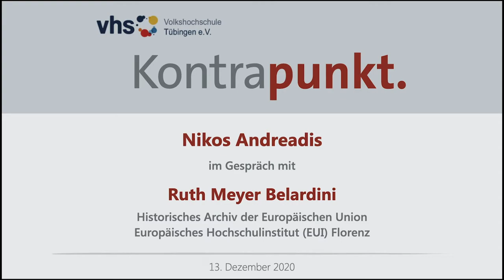Kontrapunkt. ⟩⟩ Ruth Meyer-Belardini - Dt. EU-Ratspräsidentschaft aus italien. Sicht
13. Dezember 2020 • Online / WebEx

Die deutsche EU-Ratspräsidentschaft 2020
aus italienischer Sicht

Seit 1. Juli hat Deutschland die EU-Ratspräsidentschaft inne. Aktuell geht es vorallem darum, die wirtschaftlichen und sozialen Folgen der Corona-Pandemie zu bewältigen. Aber auch Themen wie Brexit, Digitalisierung, Klimapolitik oder EU-Haushalt stehen weiterhin auf der Agenda.

Nikos Andreadis und sein Gast gehen der Frage nach, wie die Präsidentschaft aus italienischer Sicht bewertet wird. Das Publikum ist eingeladen, sich im Chat mit eigenen Fragen an der Diskussion zu beteiligen.

Ruth Meyer Belardini arbeitet am Europäischen Hochschulinstitut (EUI) in Florenz. Sie ist ver- antwortlich für die Historischen Archive der Europäischen Union, darunter der Institutionen und der Europäischen Bewegung.

Veranstalter
Ministerium der Justiz und für Europa Baden-Württemberg
Europa Zentrum Baden-Württemberg
europe direct Stuttgart